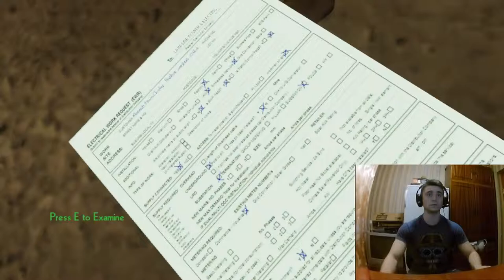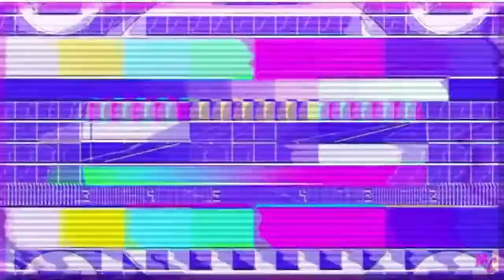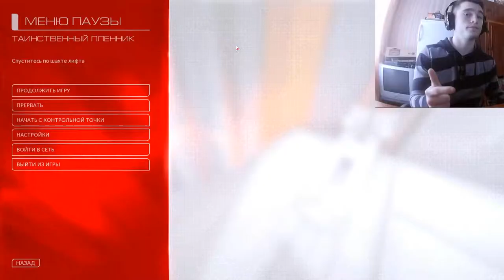CROSS #1 (Mirrors Edge Catalyst,CS:GO,Erie,Devilry) Я БЕРКУТ!